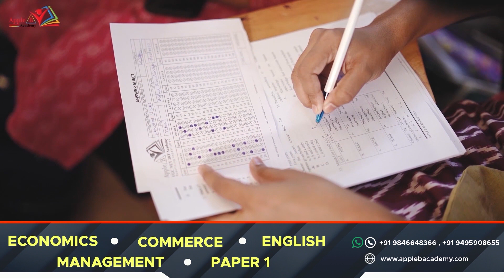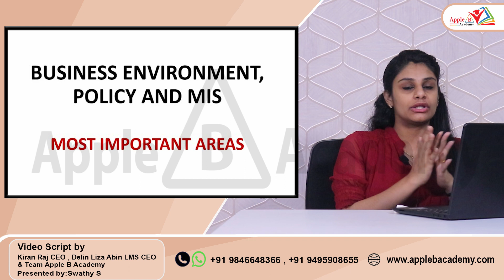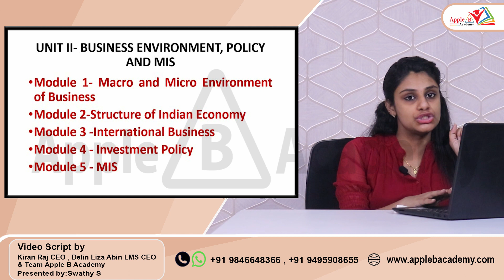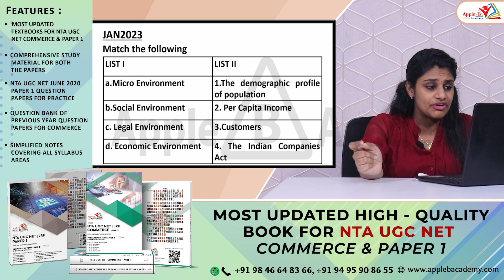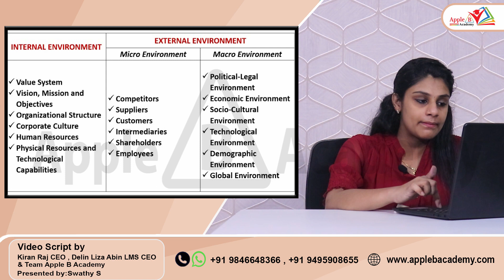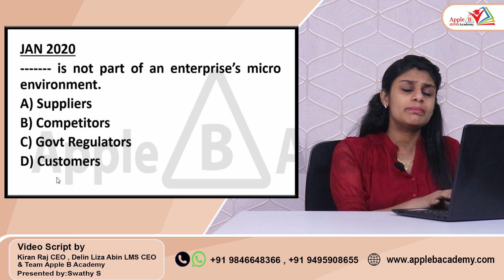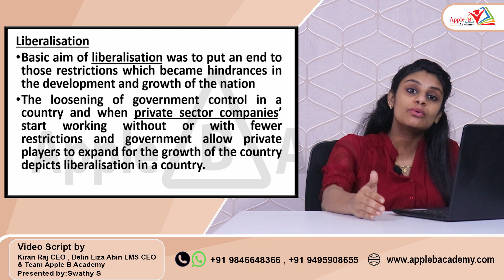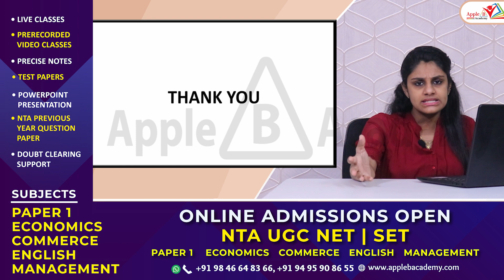Kerala SET Commerce | Most Important Area Detailing & Previous Years' Questions Solved | Part 2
0:00 - 1:35 - NTA UGC NET Classroom Admission Open Economics Commerce English Management Paper 1 offline
1:36 - 4:12 - Introduction to Business Environment,Policy & MIS
4:13 - 4:58 - Most important areas from Business Environment,Policy & MIS
4:59 - 13:28 - January 2023 Previous Question from Business Environment
13:29  - 14:21 - January 2020 Previous Year Question from Business Environment
14:22 - 15:05 - July 2019 Previous Year Question from Business  Environment
15:07 - 16:28 - February 2019 Previous Year Question from LPG
16:29 - 19:34 - February 2019 Previous Year Question from Bretton Woods Conference

SET EXAM JULY 2023 | KERALA STATE | ONLINE COACHING | REGISTRATION STARTED.

Join SET Commerce WhatsApp Group for Live Classes, PDF Notes, Test Series & Other Updates